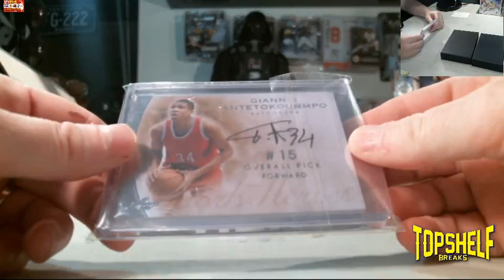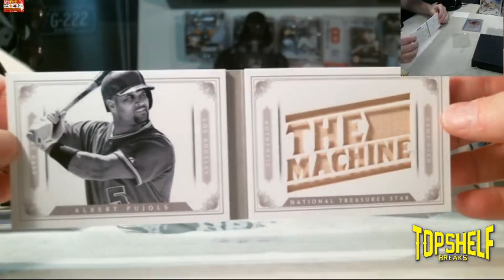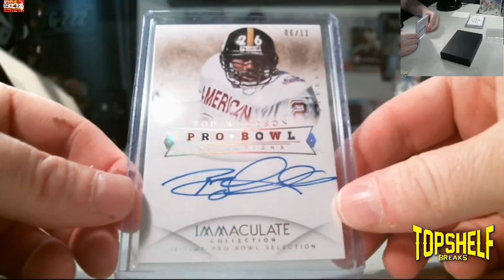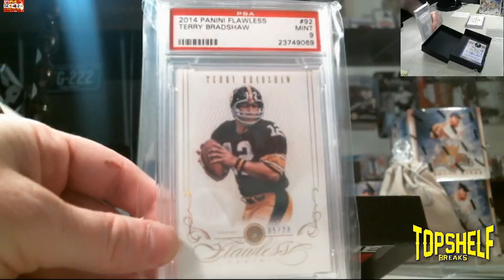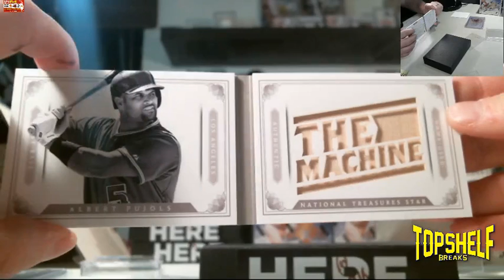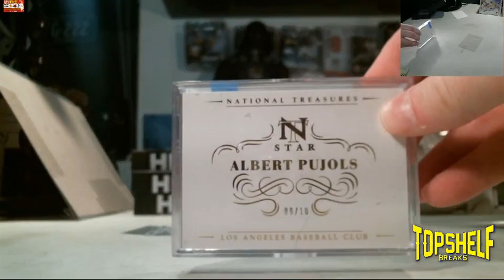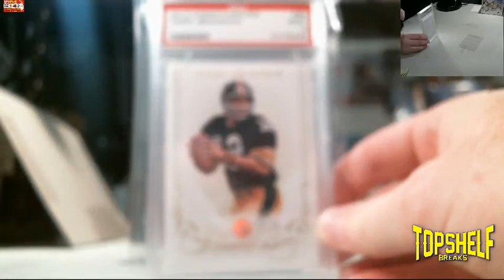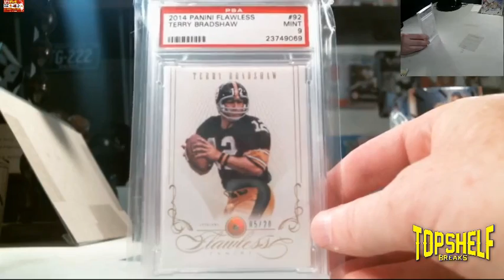moBERTO BOOOOOOOOM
TOPSHELFBREAKS.COM